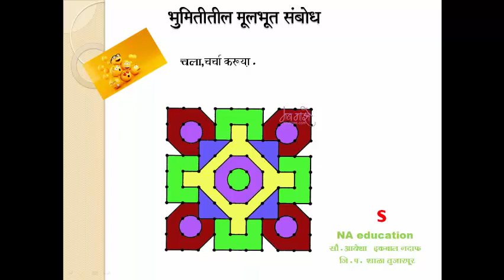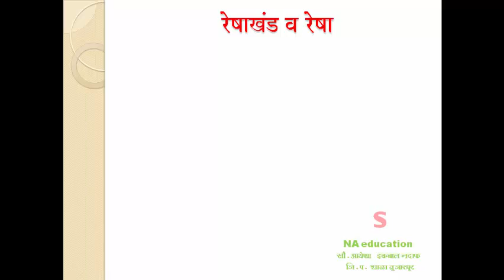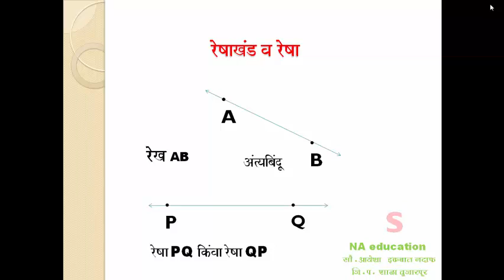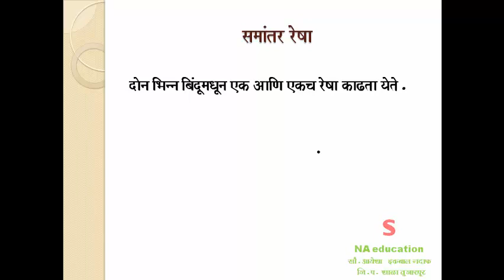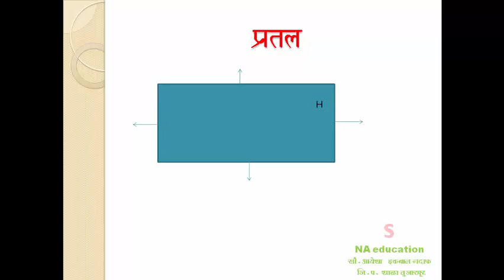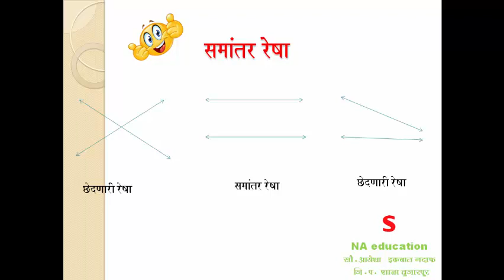6th maths bhumititil mulbhut sambhodh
presented by NA educational videos by Ayesha Nadaf